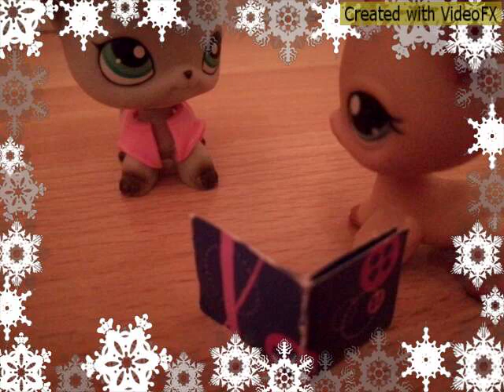Clip pour ma sœur !!! 💗💙😘😘😘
Voila je fais un clip pour toi ines parce que je ve te faire plaisir 💜💜💜💜💜💜💓💓😻😻